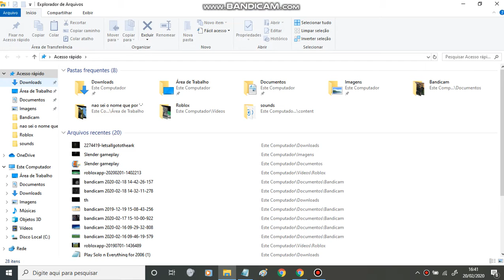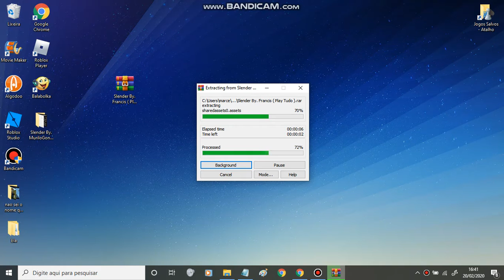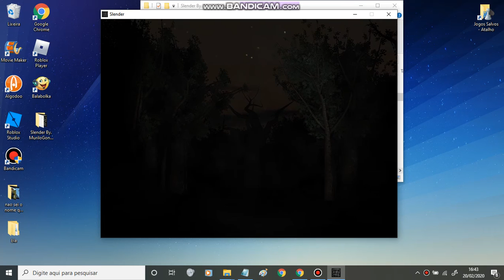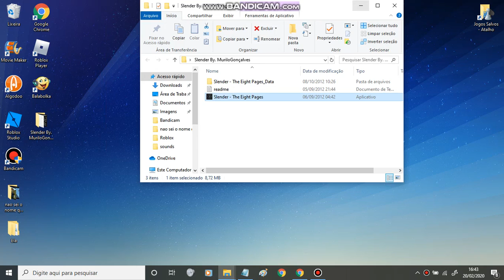Como baixar - Slender The Eight Pages